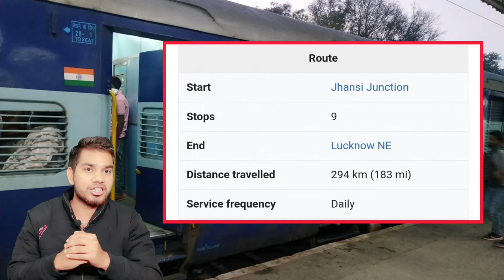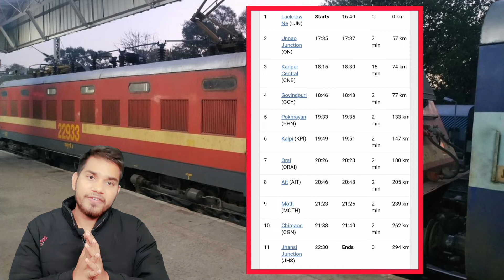Train no 11109/11110 || Jhansi Lucknow intercity Full Information